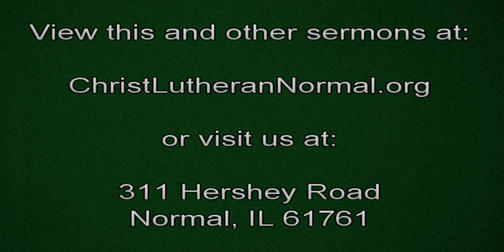Eighteenth Sunday After Pentecost, 2016 - Readings & Sermon